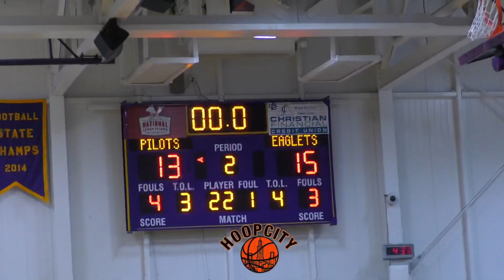This game got intense STUDENT “SECTIONS ARE BACK”? ST MARY’S VS DE LA SALE (FULL GAME)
Two of the baddest teams in Catholic league Basketball ace off for the top spot, Orchard Lake St Mary's has not played away from their home until this game, First Half De la sale was holding everything together. Second half St Mary's cut the rope and took over. The intensity was different in the second half for the eagles. Kareem Rozier and Ju Ropier Brought energy in the second and began to get big Peter involved to do what he needed to do so they could secure the win.

Video by Taiwan Williams